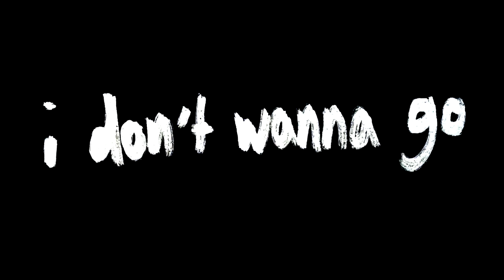I DON'T WANNA GO short film, Oct 2022 STUDENT Film Festival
I DON'T WANNA GO, 4min., USA, Drama
Directed by Max Vadset
A kid doesn't want to go to school because he's worried about the possibility of a school shooting.

Director Statement
School shootings have become more frequent than ever. But we haven't gotten better at understanding the impact upon us. This is why I wanted to touch upon a subject that has become very prevalent and concerning to me. I wanted to make a film highlighting kids' fears about gun violence and the difficulty families have talking about it.